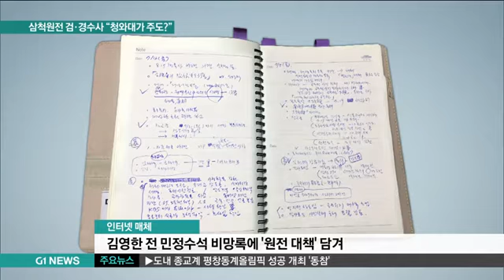삼척원전 검.경 수사 "청와대가 주도?"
2014년 삼척원전 주민투표에도 청와대가 개입한 것으로 보이는 기록이 있어, 파장이 일고 있습니다.
특히 당시 논란이 됐던 검찰과 경찰 수사와 여론 조작 중심에 김기춘 전 대통령비서실장이 거명되고 있습니다.